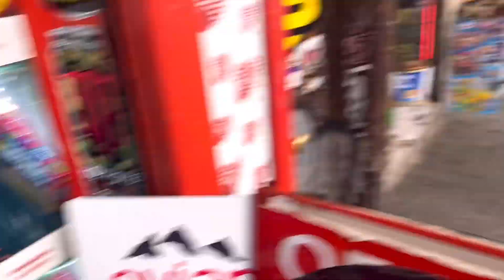CONHECENDO MADRID | MUITO CALOR NO VERÃO 🥵 | Vlog’s Vanessa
Envie dinheiro rápido e fácil e ganha a primeira grátis com esse link

Equipamentos - Iphone  13 -Editor -Kinemaster